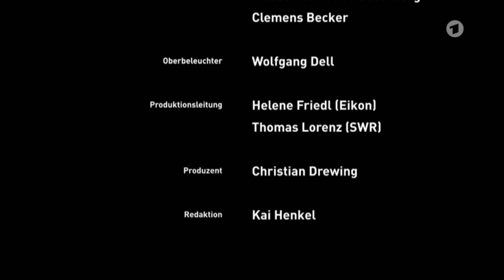Betrüger in München - Doku wie mache ich Millionen